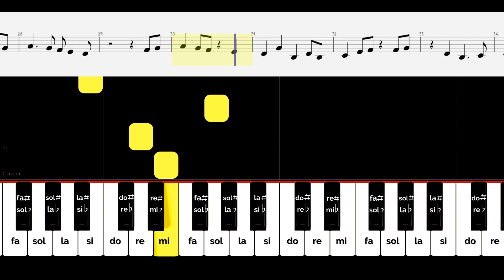Cómo tocar "Frosty the Snowman" en tu Melódica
¡¡MUCHAS GRACIAS!! ❤❤